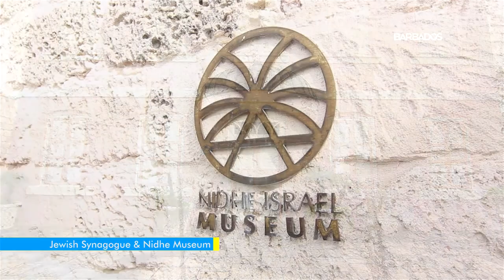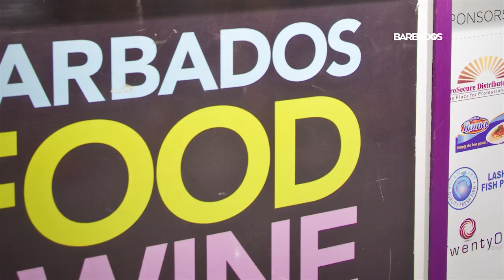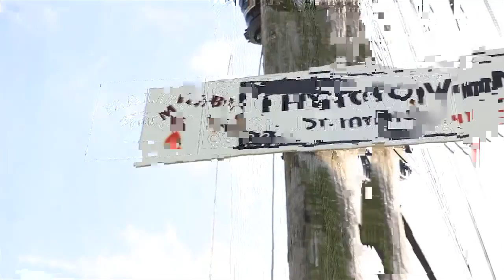Golden Oldies Cricket - What Barbados has to offer!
Barbados Tourism Marketing Inc and Golden Oldies Cricket have put together a video showcasing some of the highlights of what you can experience when you come to the 17th Golden Oldies World Cricket Festival in May 2017.